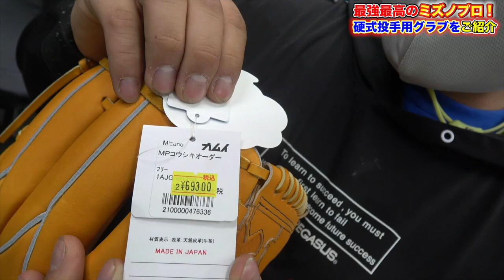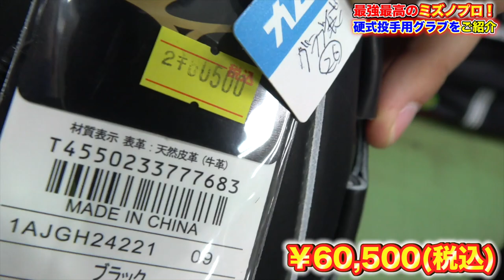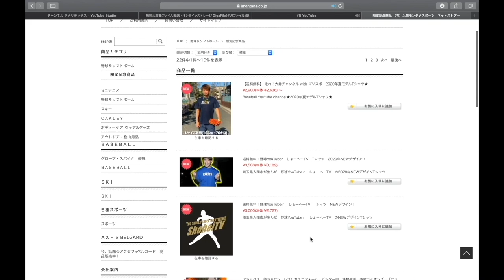【ミズノプロ】しょーへーTVが気になったプロモデルの投手用グラブを紹介！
1 【下記のミッション達成でプレゼント🎁】

2【下記のミッション達成でプレゼント🎁】